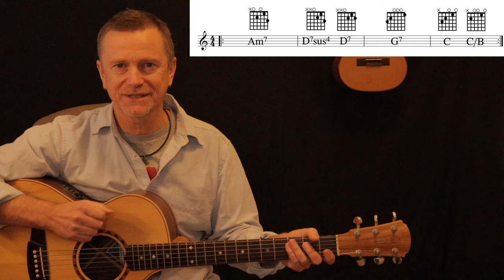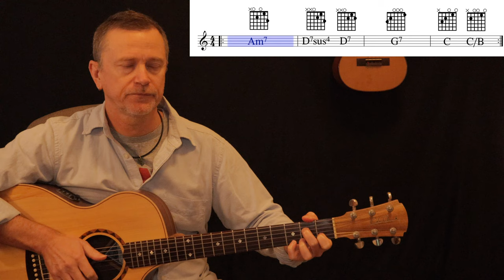Rocky Raccoon The Beatles guitar lesson tutorial [free tab]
You can take the easy way, or the really easy way! This fab Beatles song not only has a great story but uses easy open chords plus 2 optional chord variations for a little extra colour.

As always, the OneChart chord chart is free to download (and includes the song lyrics):

00:00 introduction
00:46 chords
04:26 strumming